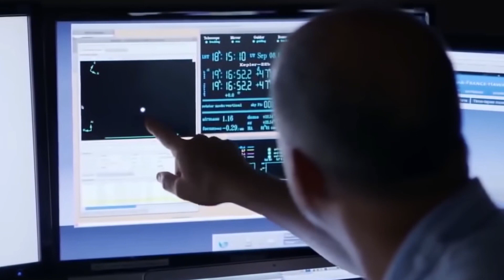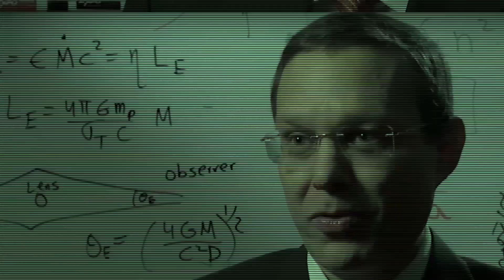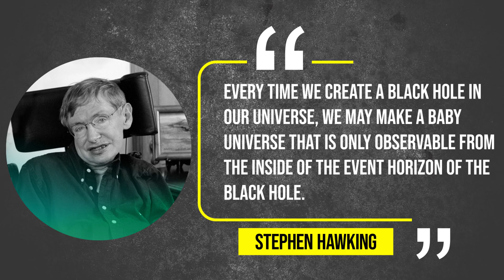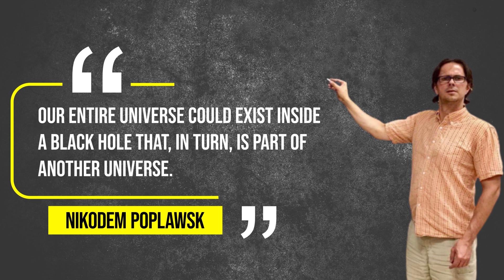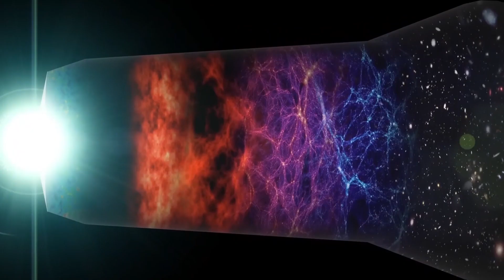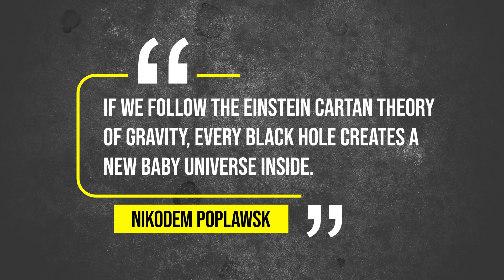Joe Rogan Reveals That We Are Living In A Black Hole!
Joe Rogan has taken the plunge to reveal the craziest facts about black holes. He had invited some seasoned scientists over for his shows that have revealed black hole reality. Join us in this video as we delve into what black holes really are and how Joe Rogan revealed that we could possibly live inside a black hole.